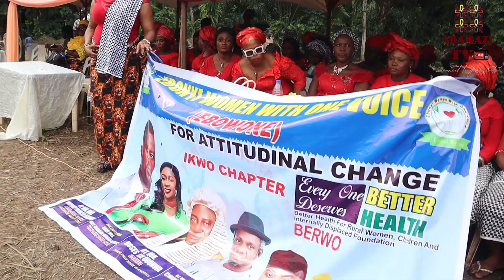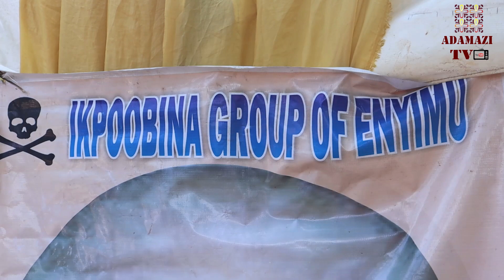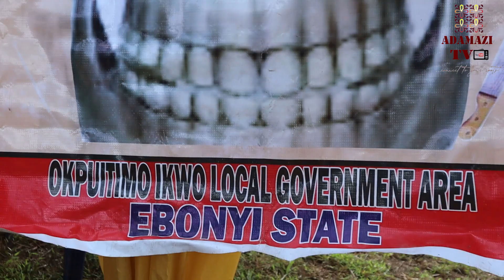NNEFIOHA IKWO 2024 IN EBONYI STATE NIGERIA (FULL VIDEO)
Hello and Welcome to Adamazi TV, an African Media brand that connects you to your roots.

We aim to "Connect You To Your Roots" by educating, informing, and bringing you everything in Africa. Our brand covers African Content in the areas of Culture, Lifestyle, Dance, Food, Fashion, Movies, and Music.

Whenever you wish to watch culturally enriched content, visit Adamazi TV as we have many cultural videos from different African communities.

Think African Culture, Think Adamazi TV!!!

Adamazi TV is Powered By Adamazi Events, a US-based company